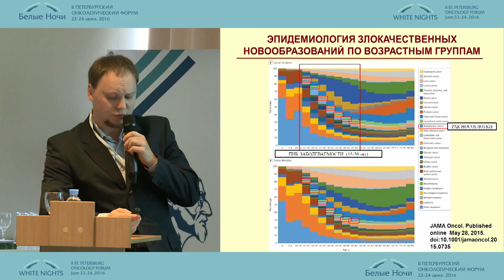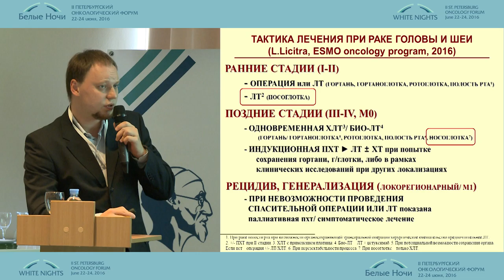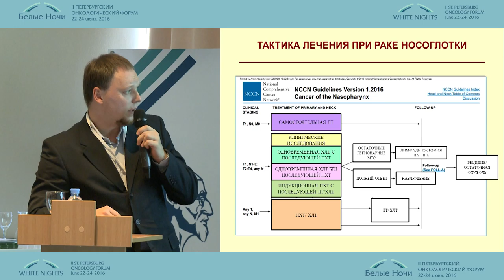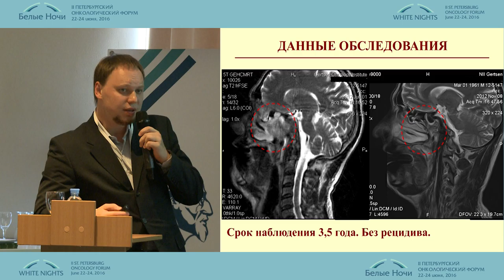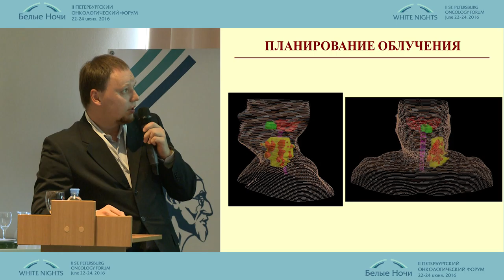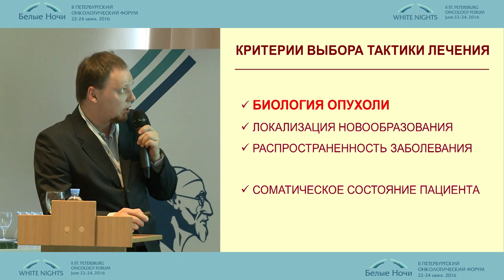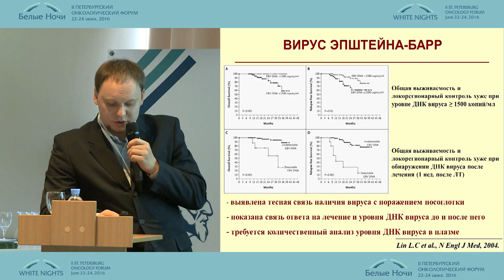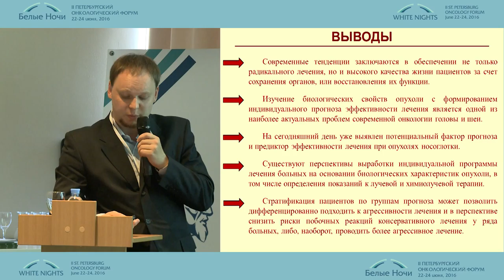Современные тенденции в лечении рака носоглотки